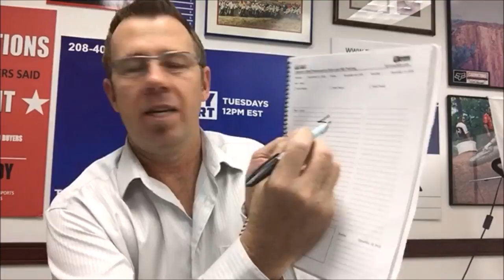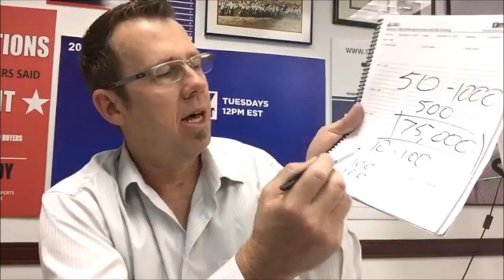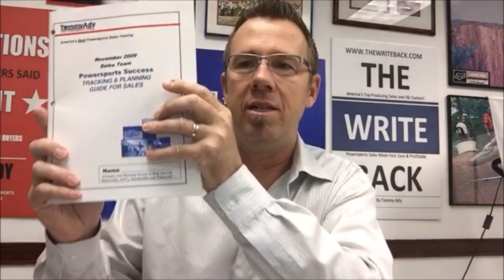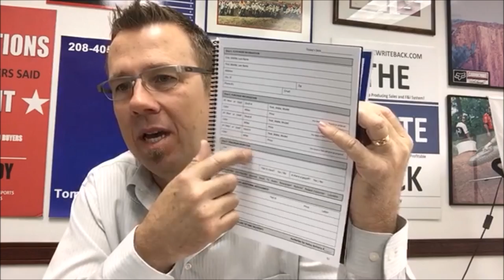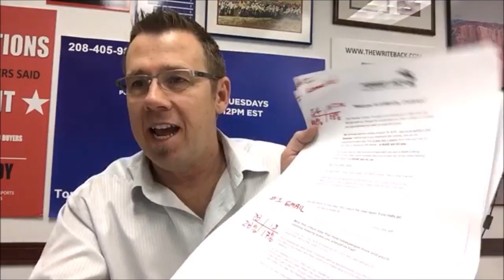Handling Dealer Wholesalers | Tactical Tuesday #9 | Tommy Ady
Are you tired of dealerships that just discount their inventory so there's no profit? You can do something about it. Listen in on Tommy Ady s Tactical Tuesday meeting where he talks about dealing with those salespeople and dealerships that lack selling skills.